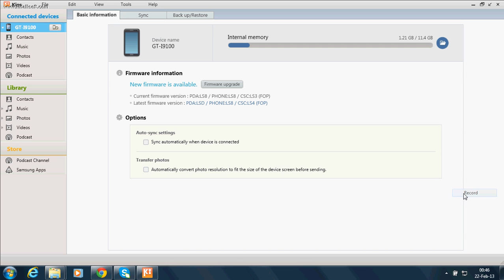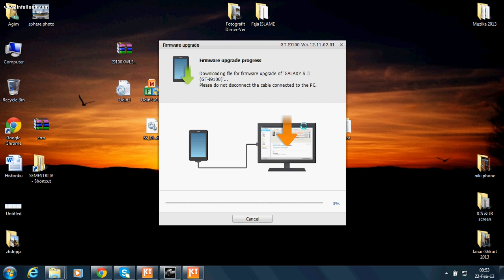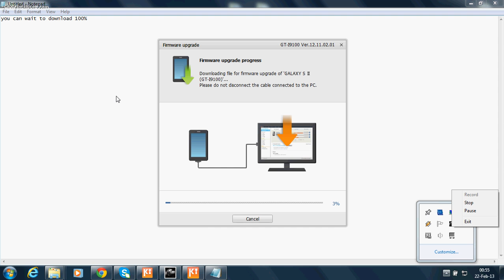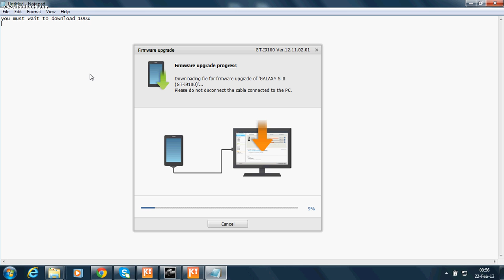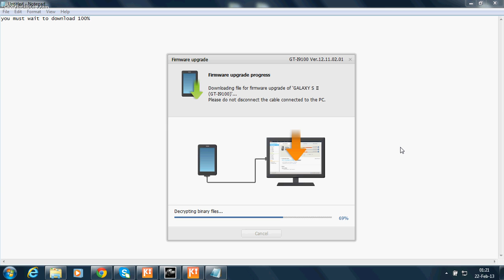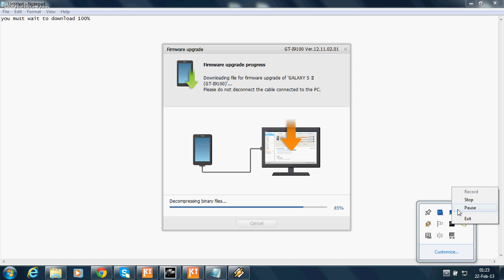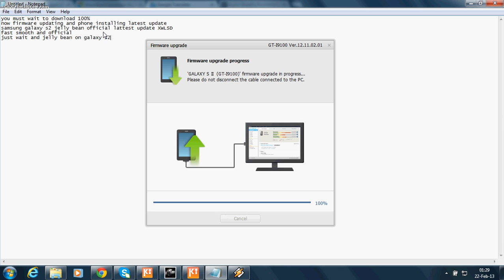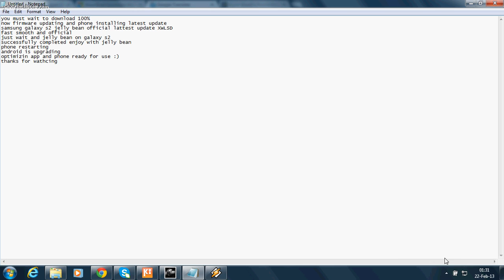Galaxy S2 update Jelly bean 4.1.2 through KIES official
Galaxy S2 Jelly Bean update through KIES, official update android 4.1.2 jelly bean.see this , jelly bean work perfect on galaxy s2